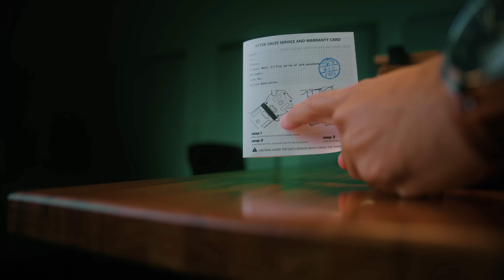Testamos um Paraquedas no Drone DJI - Veja no que deu...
Revendedora Oficial Drones DJI e Manutenção FLYPRO